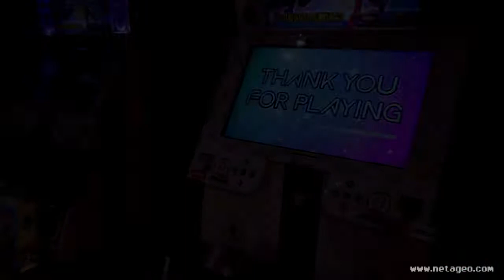Dance Dance Revolution (スーパープレイ/Super play)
ジャパンアミューズメントエキスポ2013のコナミブースで撮影したものです。すごいです！